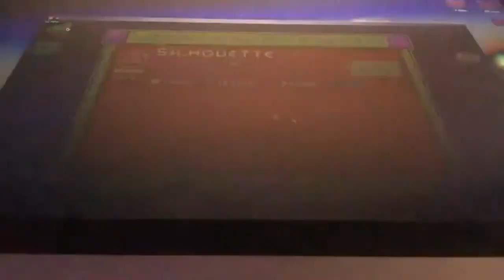Silhouette (Hard Demon) by Havok | Geometry Dash 2.11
I'm kinda surprised that I fluked this from 57%, even though 59-84 is super easy. This was a pretty fun NC level though. I enjoyed almost every part of this level throughout my experience with it. I have no idea why this was an insane demon before, because it is not that hard. Also, I beat this level without the song, so that's why nothing was pulsing. I would recommend this to anyone who wants to get into the harder nine circles levels.

Enjoyment: 76/100

Level Details:
Title: Silhouette
Creator: Havok
Song: NK - Figures
Difficulty: Hard Demon
My Difficulty: Hard Demon

My equipment:
Computer: Apple iMac (20-inch, Mid 2007)
Mouse: Lenovo Legion M200 Gaming Mouse
Keyboard: Vehemo 7 Color Gaming Keyboard
Recording Software: iPhone 6
Thumbnail Editing Software: GIMP-2.10
Refresh Rate: 60hz
Video Editing Software: VideoPad Video Editor

GD Username: FrunkHD